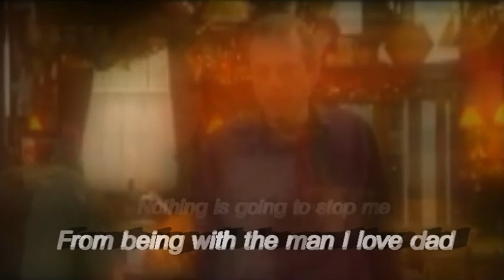Sharon and Dennis - A Thousand years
Sharon and Dennis... Again :D

Please note: This video contains flashing images :)